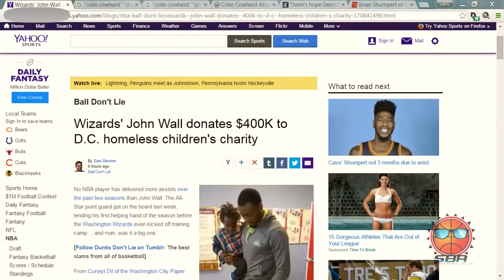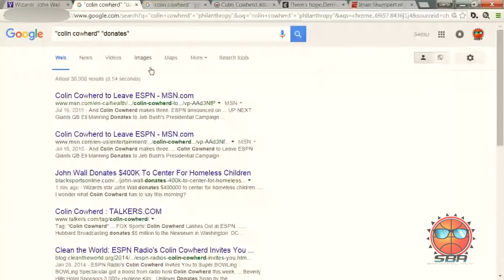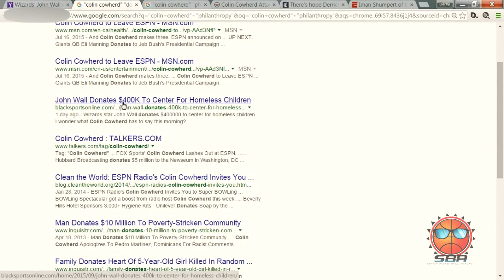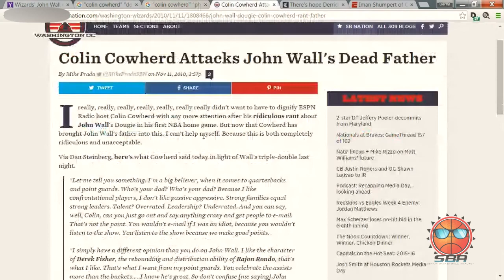Derrick Rose and Iman Shumpert Injuries / John Wall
Derrick Rose broke his face in practice. Will he be ready for the opener?
Iman Shumpert injured his wrist on the rim.
John Wall donates $400K to Bright Beginnings